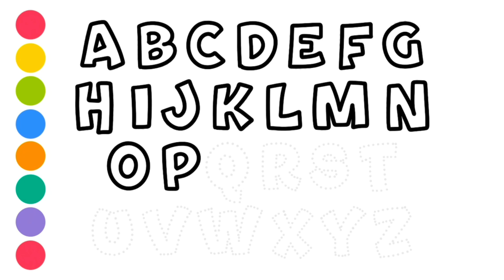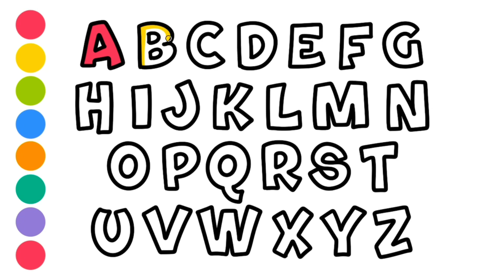Drawing and Learn Alphabet A to Z | Learn Alphabet Song for Kids ( English )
Hello everyone Welcome to the Digital Art For Kids Channel! Enjoy my videos which contain drawing, coloring and learning for children. Drawing, Coloring and learning is fun with lots of characters such as animals, fruits, vegetables, cartoons, games and more.